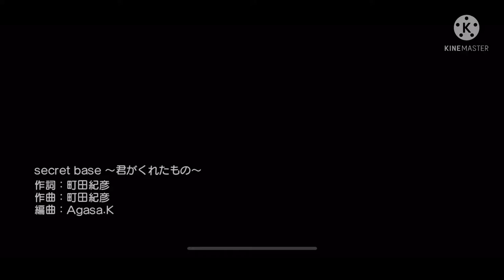secret base～君がくれたもの～ expert lev all perfect ナナオン 音ゲー初心者がsecret base～君がくれたもの～のエキスパートレベルをオールパーフェクトした結果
まさかのあの花の曲が来ましたね！驚きです。この曲はかなり前に藤間桜がYouTubeにてカバーしていましたね。ということは以前にもYouTubeでカバーされた楽曲が実装されてしまうのでしょうか！？